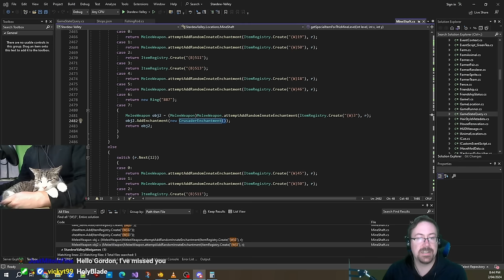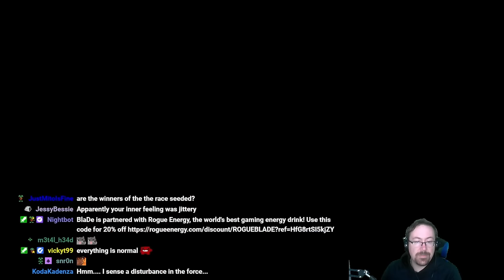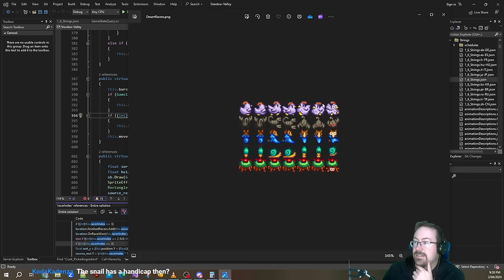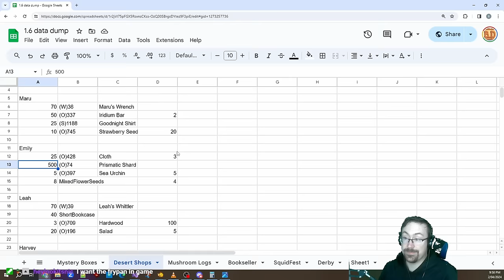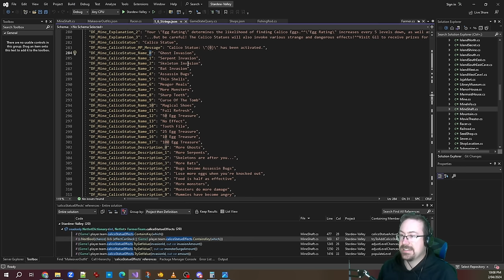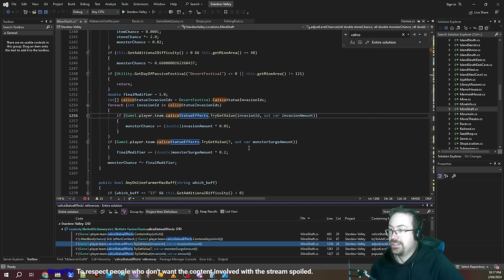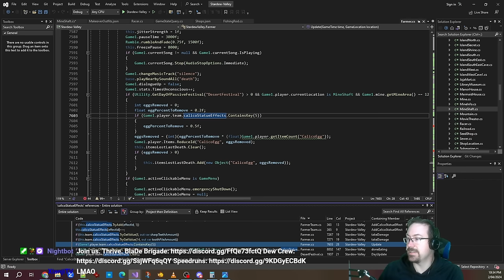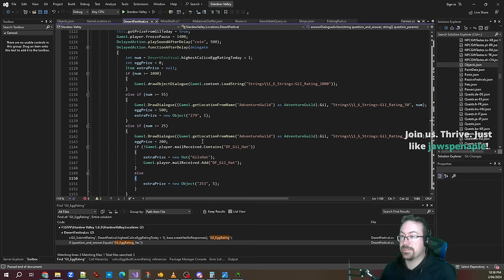Code Dive. Desert Festival. Calico Statues. Holy BlaDe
What does the new Desert Festival have to offer?

0:03 - Holy BlaDe
2:20 - Desert Festival
4:30 - Makeover Mishap
8:49 - Chef
11:53 - Race
18:18 - Makeover Outfits
19:41 - Village Vendors
23:39 - Skull Cavern Statues
39:12 - Egg Nodes
44:09 - Egg Rating Rewards